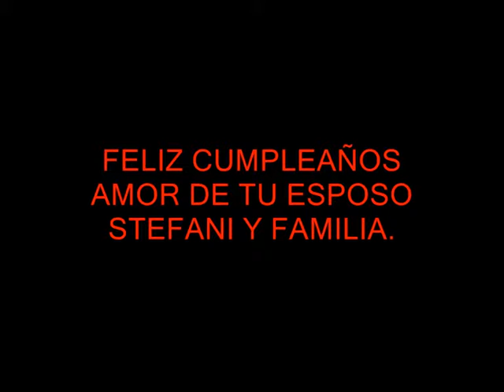cumple de marisa